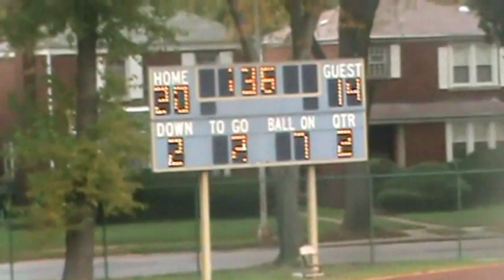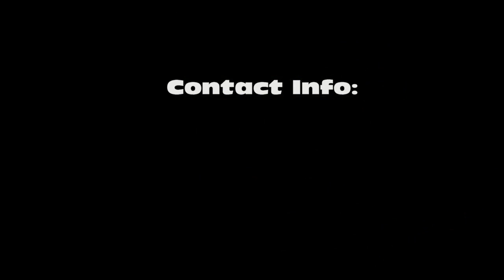#15 Shannon Jackson (draft3c)